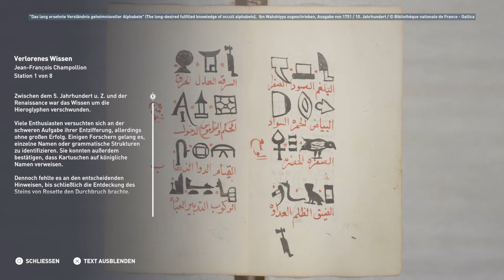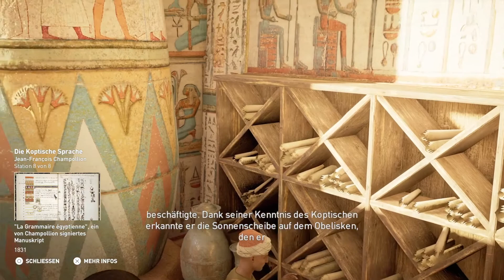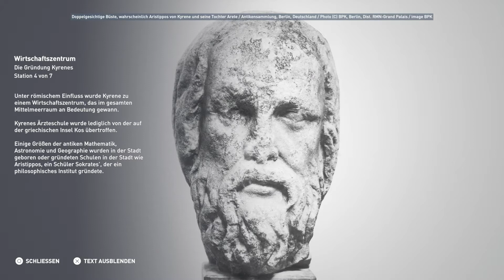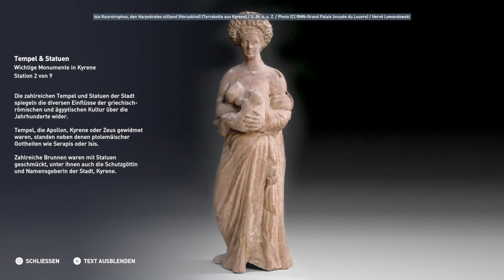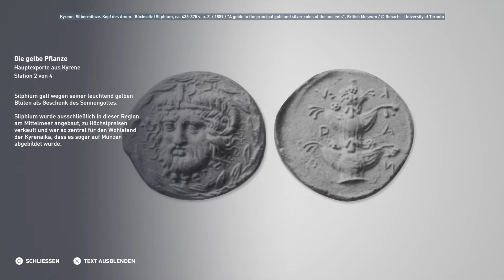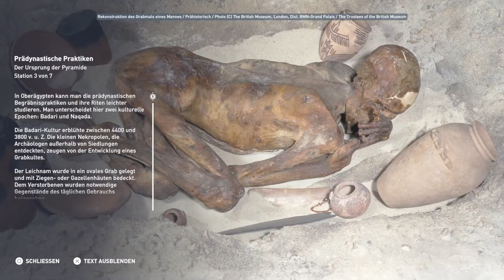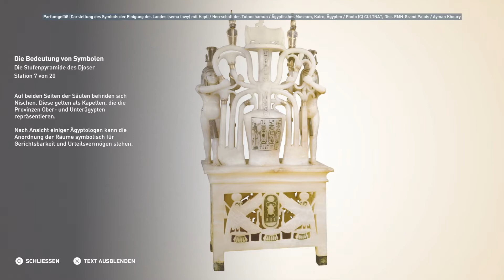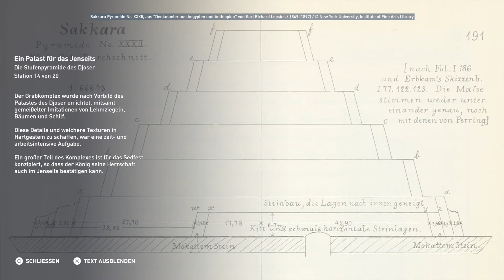AC Origins 100%-Let's-Play DLC Discovery Tour Ancient Egypt #05 | Über Ägypten und die Pyramiden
Die allgemeinen Touren über Ägypten werden abgeschlossen, worauf nun das Thema Pyramiden in Angriff genommen werden kann.